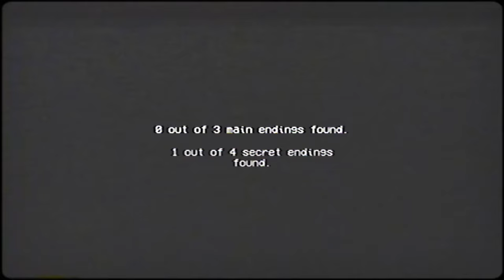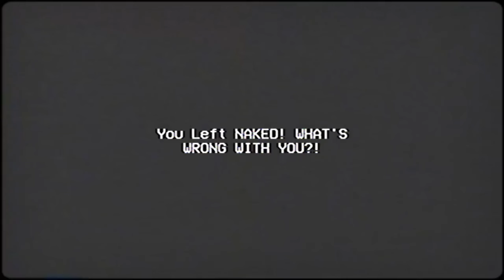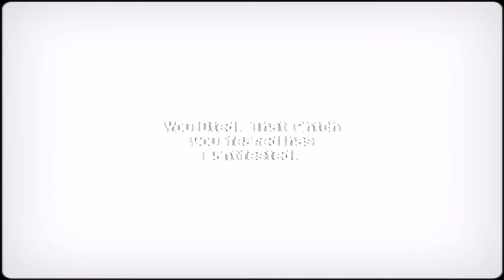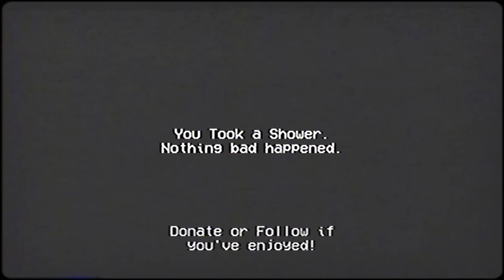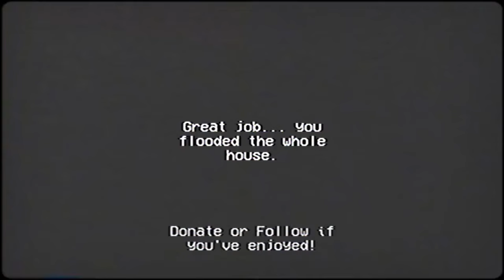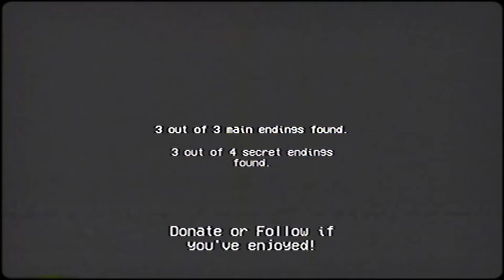REPEAT REPEAT REPEAT - rinse and repeat